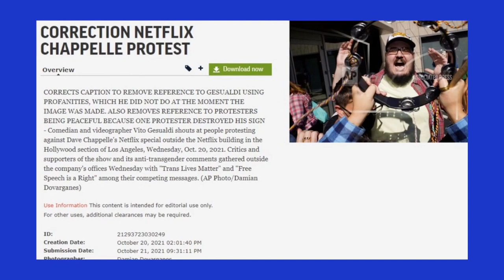Dumpster Fire 73 Clip - He Has A Weapon!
Storming the capitol of Netflix